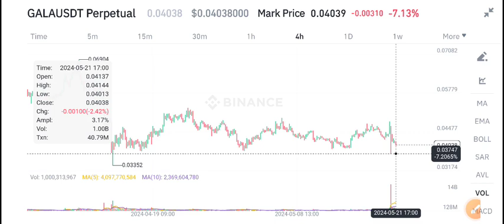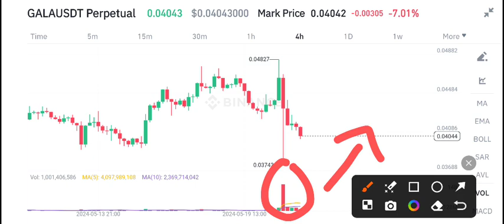Gala coin News Today! Gala coin Price Prediction & update! Gala crypto